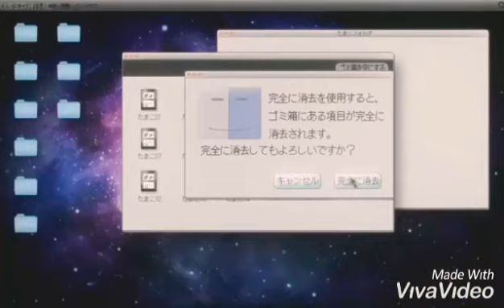Tamako Love Story-[AMV]-Scars to your beautiful